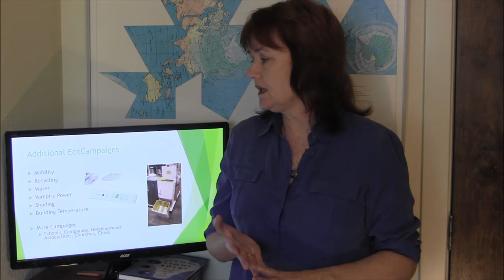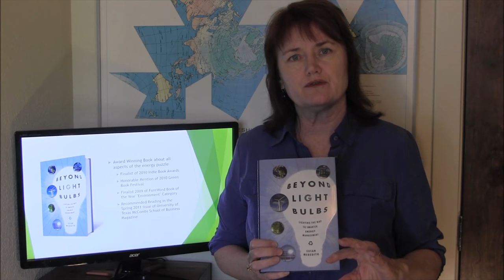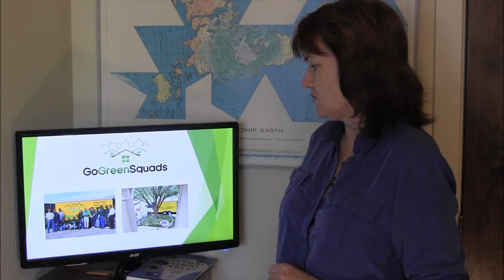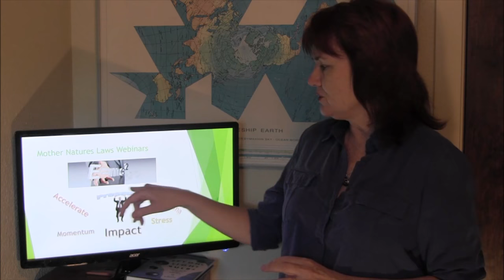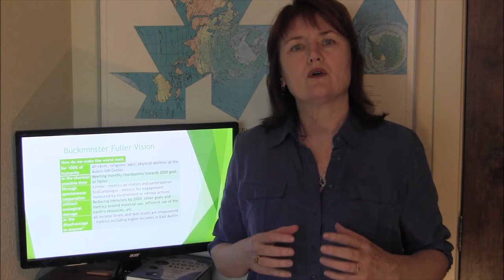EcoCampaigns "Light It Right" Video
Changing the trajectory of Climate Change one campaign at a time